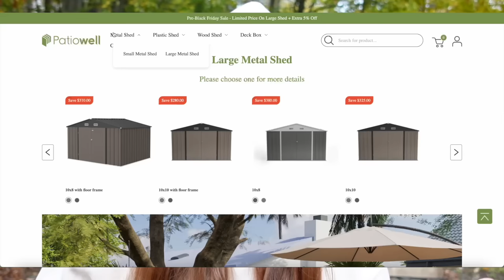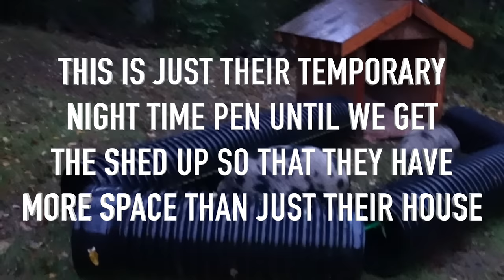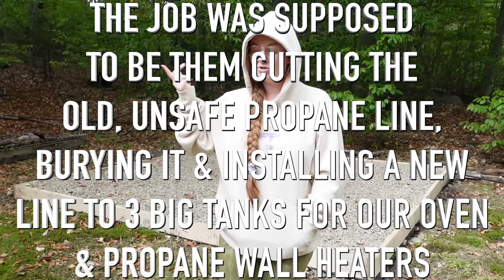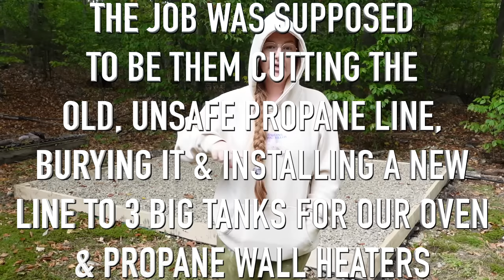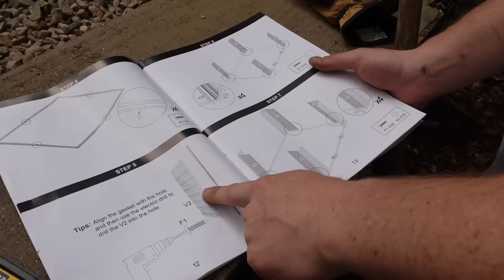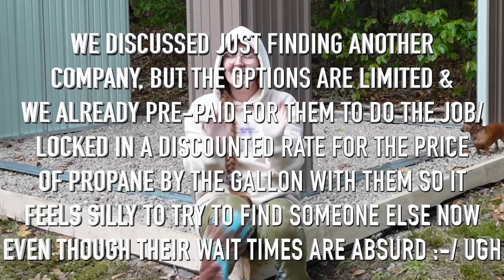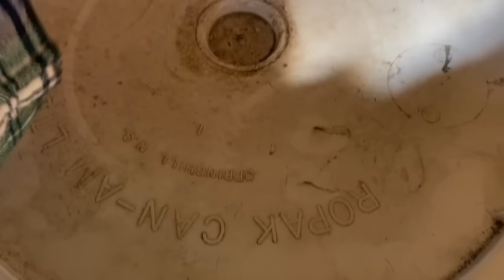VLOG | unpacking, building a pig shed, seeing friends & getting bangs again!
In this vlog, autumn has officially arrived! This video was filmed over the course of more than 2 weeks, so a lot happened! We unpacked our second load from the moving truck, got the pigs adjusted to VT, Finley reorganized the basement, I ran farm errands, had lots of appointments, told a storytime about the pigs going to our neighbors, we built a pig shed, I reunited with SilencedHippie for the first time in 3 years, met Lala, did some fall exploring in Vermont, got bangs & much more! ENJOY!